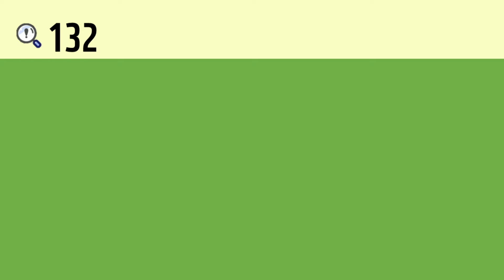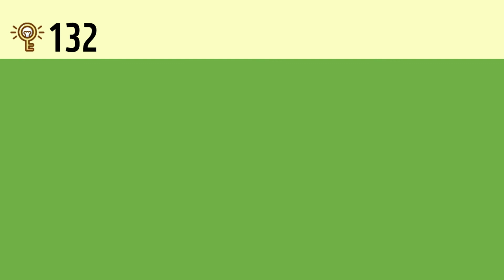일본어 한자암기박사 - 제목번호 132(才材財 재재재)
이번 시간에는 '재주 재, 바탕 재'가 활용된 한자들을 연상하여 암기해보도록 하겠습니다.

'才(재주 재, 바탕 재)' 왼쪽 변의 '木(나무 목)'과 결합하면 '材(재목 재, 재료 재)'
'才(재주 재, 바탕 재)' 왼쪽 변의 '貝(조개 패, 재물 패, 돈 패)'와 결합하면 '財(재물 재)'